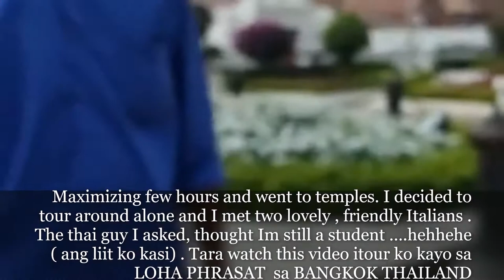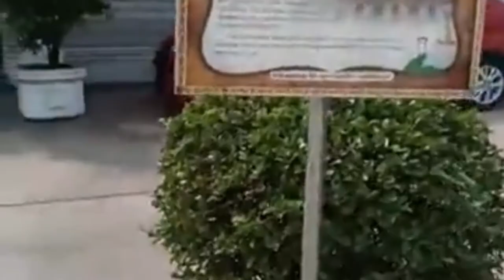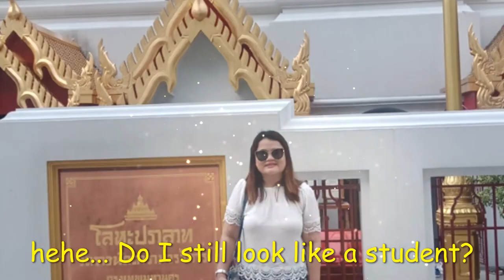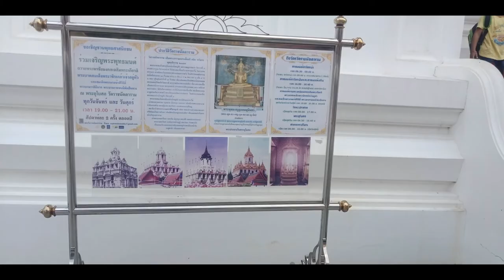NAPAGKAMALAN AKO NA STUDENT SA THAILAND while visiting LOHA PHRASAT TEMPLE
Heres a short details about this amazing temple

Loha Prasat Temple in Bangkok Old Town is just next to the well-known Wat Saket (the Golden Mount), but it's not often talked about. Bangkok has no shortage of majestic temples, all more elegant and impressive than the next, but some really stand out with their unique architectural identity, as does the superb Loha Prasat.

Also called the 'Metal Castle', Loha Prasat is located in the grounds of Wat Ratchanaddaram. It was even submitted to UNESCO in 2005 for a World Heritage Site listing, highlighting the historical importance of the temple.

Built in 1846 at the request of King Nangklao (Rama III), Loha Prasat Temple in Bangkok is a 36-metre high construction supporting 37 metal spires that represent the 37 virtues toward enlightenment. Inspired by 2 similar temples in India and Sri Lanka, the temple is erected in a very unusual way with multiple concentric square levels built on geometrically aligned pillars. The highest level holds a relic of Buddha.
Being located so close to Khaosan and Wat Saket, a visit to Loha Prasat is almost a must if you happen to be visiting this superb area and its Champs Elysées-style avenue. A small entrance fee or donation applies for entering this beautiful maze and its spiral staircase.

Walk around the alleys created by the many pillars to discover the exhibition and history of this temple which was falling apart until its restoration was ordered by the Thai royal family.
Don't miss the large white temples of Wat Ratchanaddaram surrounding Loha Prasat itself, as well as the golden seated Buddha and beautiful murals and door carvings. At the back of Loha Prasat, a popular amulet and Buddha statues market is well worth a visit.

Cross the street to find a surprising wooden house village behind the white wall of the ancient fort. Continue later to Wat Saket, just walking distance away – you'll have to walk around the fort to reach the street to Wat Saket.